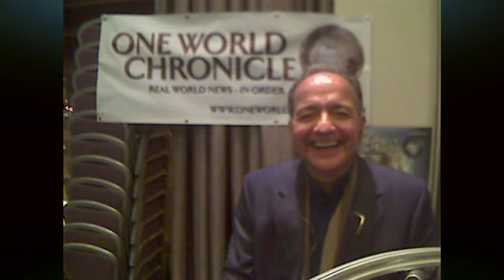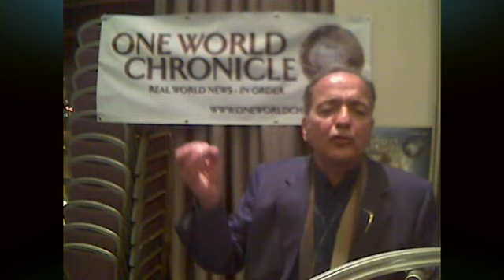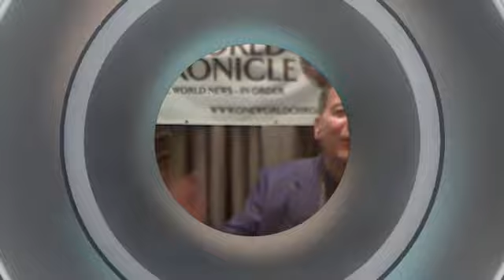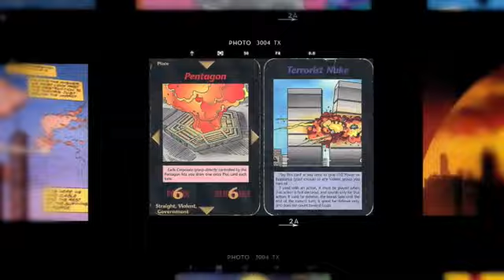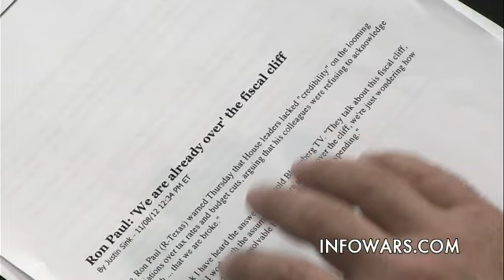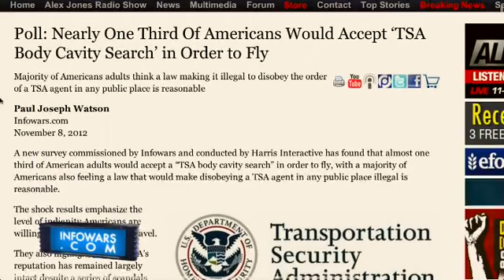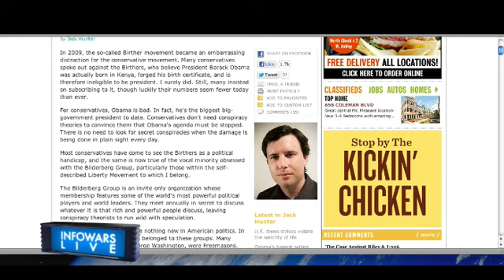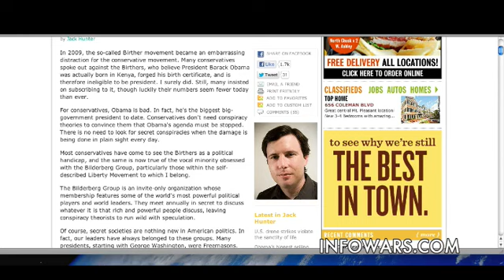Infowars Nightly News 2012-11-09 Friday - Ron Paul - (Election Night Coverage Recap)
Tonight, Infowars Nightly News recaps Infowars Election 2012 coverage from Tuesday Night, with special guests.  Also, Alex rebroadcasts his interview with Ron Paul on today's Alex Jones Show.